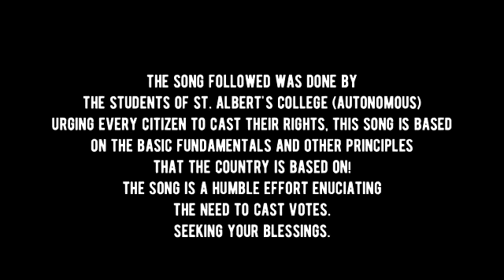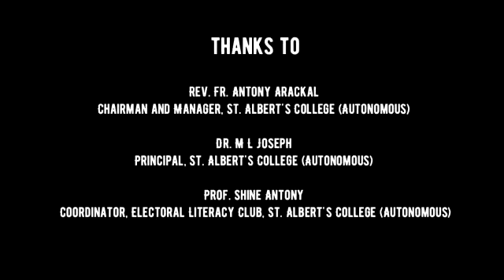Election Song 2019 - Cast Your Vote -Electoral Literacy Club, St. Albert's College (Autonomous)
Election Song 2019 - Cast Your Vote - An online campaign by Electoral Literacy Club, St. Albert's College (Autonomous)